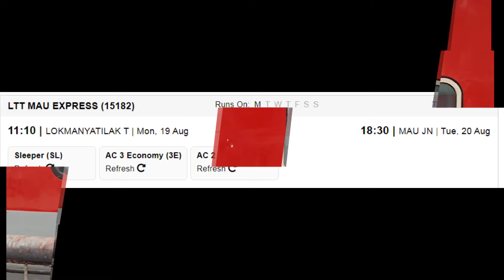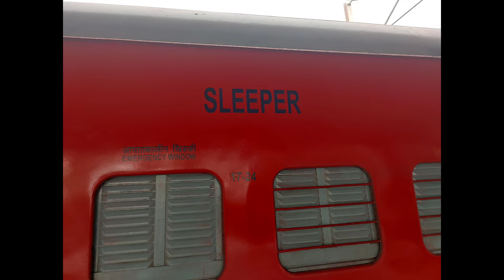मुंबई लोकमान्य तिलक टर्मिनस - मऊ एक्सप्रेस | Train Info | 15182 | Mumbai LTT - Mau Weekly Express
मुंबई एलटीटी मऊ एक्सप्रेस (15182) लोकमान्य तिलक टर्मिनस (LTT) से मऊ जंक्शन (Mau Jn) तक चलती है। इसमें सेकंड एसी (2A), थर्ड इकॉनमी (3E), स्लीपर (SL) श्रेणियां हैं। यह सुपरफास्ट ट्रेन नहीं है और 31 घंटे 20 मिनट में 1588 किमी की दूरी तय करती है। यह ट्रेन सोमवार को चलती है। इसमें 212 स्टॉप हैं। यह ट्रेन एक ब्रेक के साथ चलती है और इसमें पेंट्री कार नहीं है। 15182 के लिए अंतिम चार्ट आमतौर पर ट्रेन के प्रस्थान समय से 3-4 घंटे पहले या ट्रेन के सुबह जल्दी प्रस्थान करने पर एक दिन पहले तैयार किया जाता है।

MUmbai LTT MAU EXPRESS (15182) runs from Lokmanya Tilak Term (LTT) to Mau Jn (Mau Jn).It has classes second ac (2A), third economy (3E), sleeper (SL).It is not a superfast train and covers a distance of 1588 kms in 31 hr 20 min.This train runs on Mon.It has 212 halts.This train runs with an and does not have a pantry car.Final chart for 15182 is prepared usually 3-4 hours before train departure time or a day before if train departs early morning.